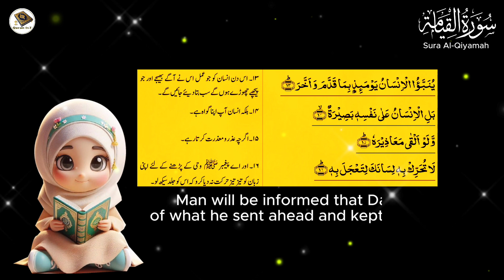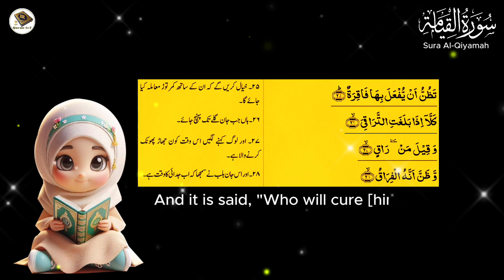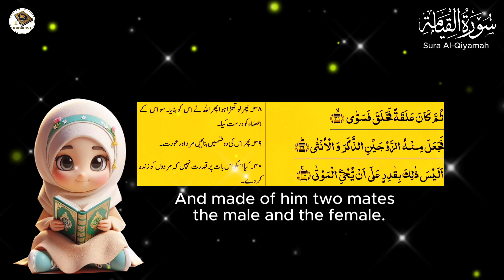Surah Al-Qiyamah | سورة القيامة | The Resurrection | Quranic Insights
Join us as we delve into the Urdu and English translations of this chapter, which vividly describes the Day of Resurrection and the accountability before Allah. Let's reflect on its timeless wisdom and guidance for spiritual preparation.